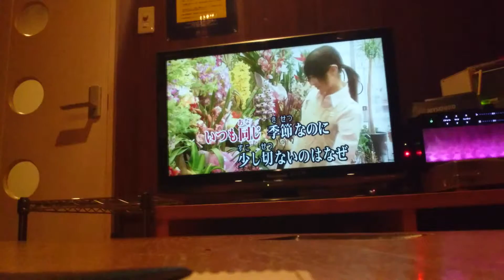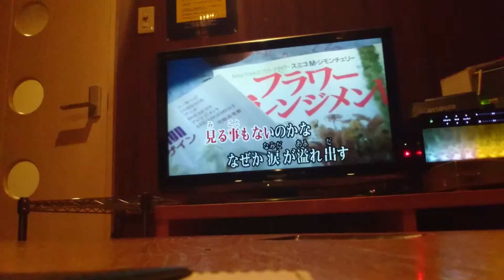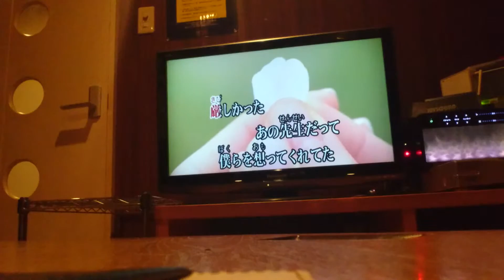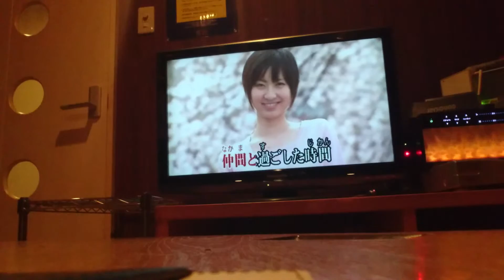歌ってみた✨EXILE ATSUSHl 桜の季節